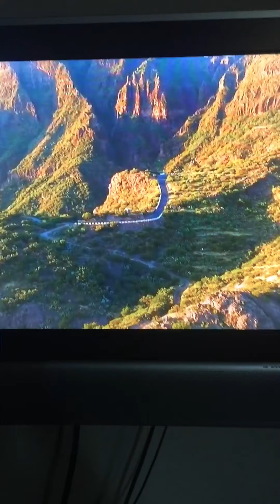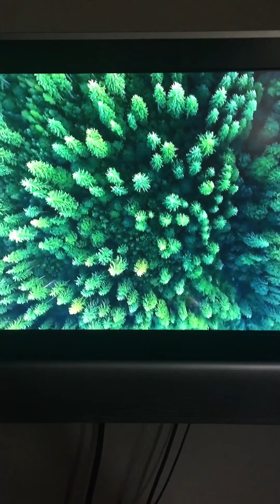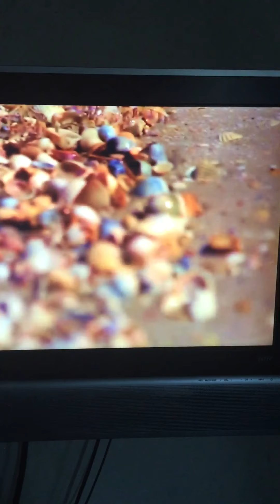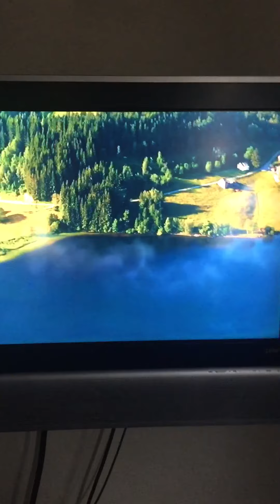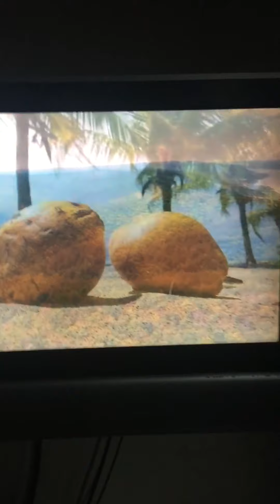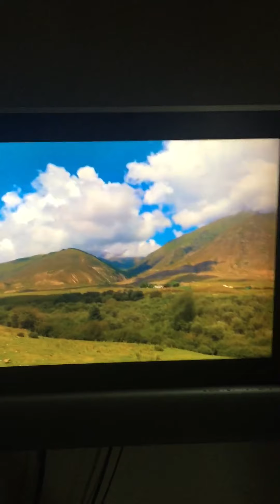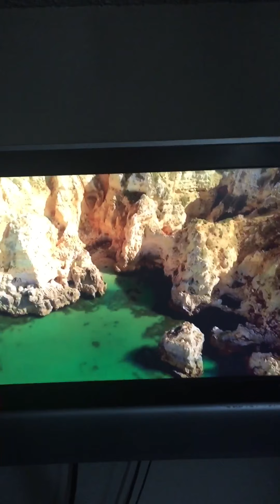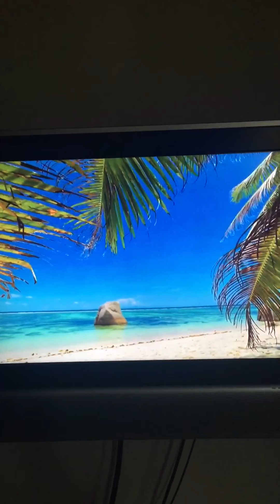Do you know how much you’re worth?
“PRICELESS!!! 😎